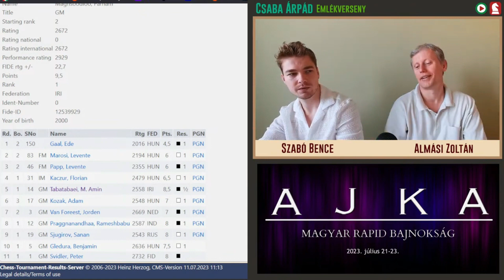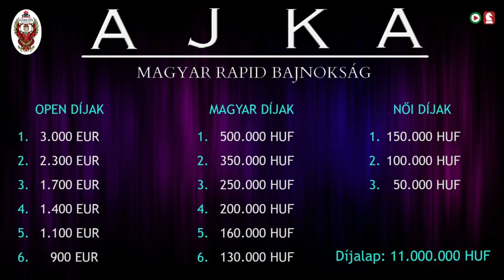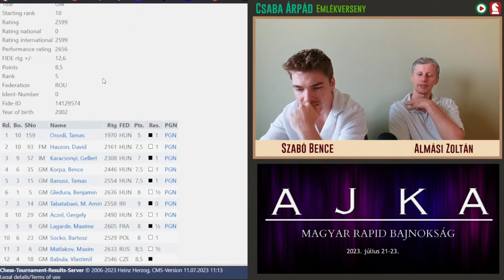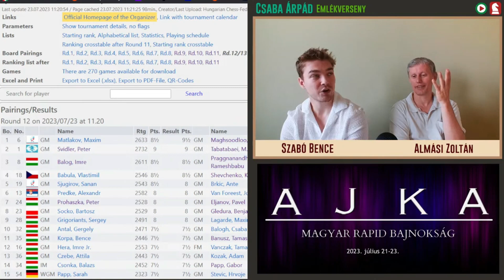Ajka Magyar Rapid Bajnokság 2023 (3. nap)